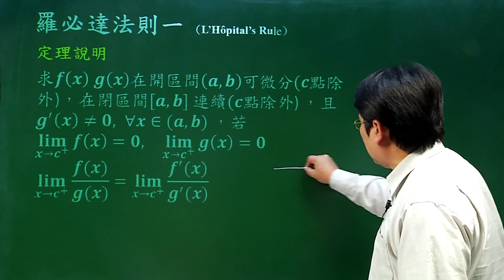羅必達法則-03羅必達法則(一)